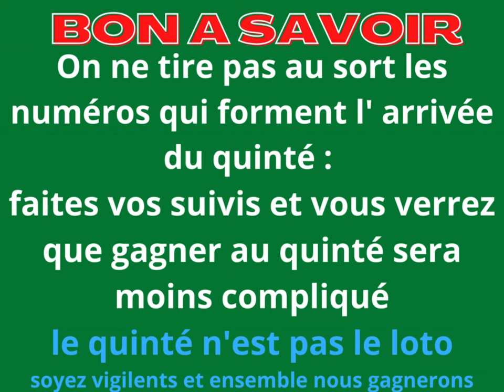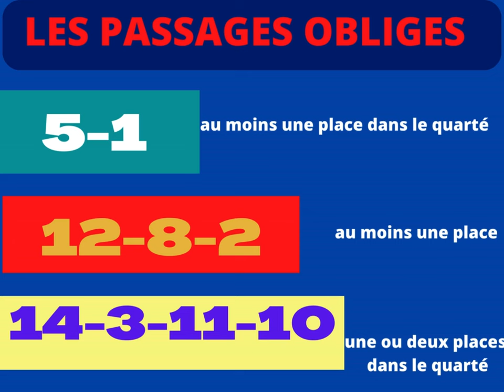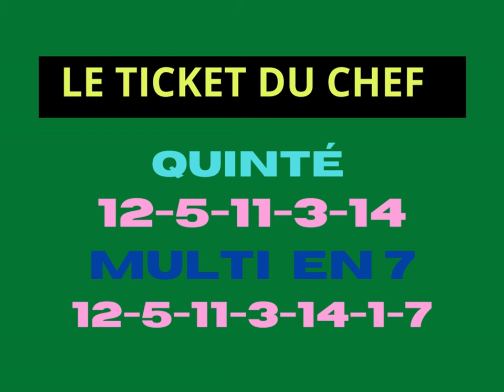PMU :Pronostic quinté du jour R1C7 (Today's Quinté prédiction) - HANDICAP DE LA MANCHE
Bienvenue sur QUITASTURF (french horse de france tipster), le guide ultime pour les passionnés de courses hippiques !
Découvrez pour le quinté du jour; des analyses détaillées, des pronostics précis et des stratégies de paris pour maximiser vos chances de victoire.
QUITAS TURF vous aidera à résoudre l 'équation  du quinté du jour en vous proposant :
  - Un coup de cœur et un coup de poker
  - une sélection de 8 chevaux
  - des propositions de combinaisons à valider

 Mardi 20/08/2024
R1C7 - DEAUVILLE
PRIX BFM NORMANDIE (HANDICAP DE LA MANCHE)
Première épreuve - Plat - Classe 2 - Handicap divisé
Réf.: +19,5 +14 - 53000 € - 3200 m - Gazon - Corde à droite
Pour tous chevaux de 3 ans et au-dessus
Départ 18h00

today horse racing tips